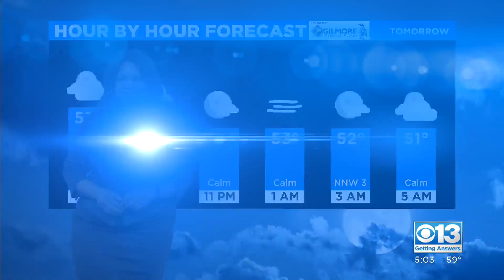Tree Branch Falls On Big Rig In Natomas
A tree branch caused a major mess in Natomas. It happened on San Juan Road between Fong Ranch and Bridgeford Dr. we're told the branch was hanging low possibly because of all the rain and the wind when it fell onto a big rig right between the cab and the trailer.